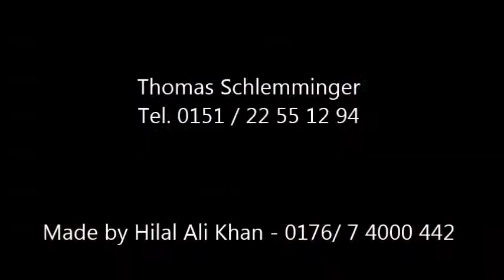7 Thomas Schlemminger Der Wilde Wilde Westen